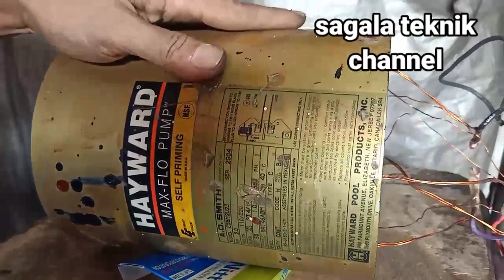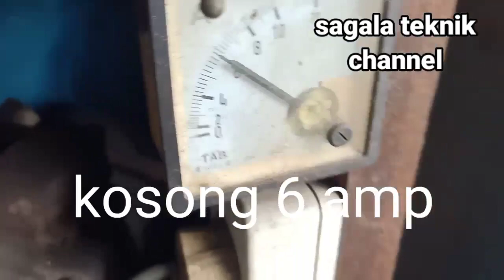Cara Memperbaiki Pompa Air Amper Tinggi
cara memperbaiki pompa air
cara memperbaiki pompa kolam
cara memperbaiki hayward amper tinggi
hayward water pump
pompa kolam rusak